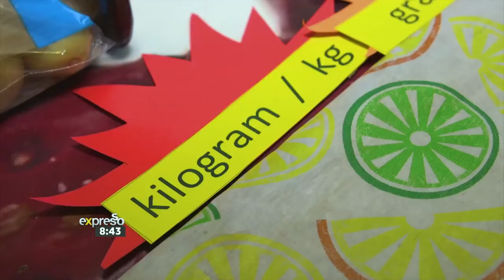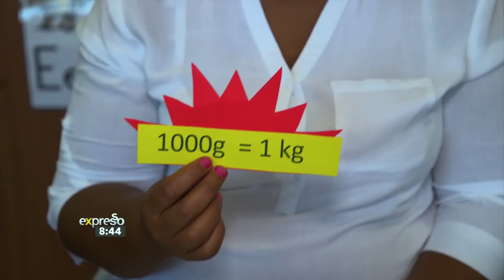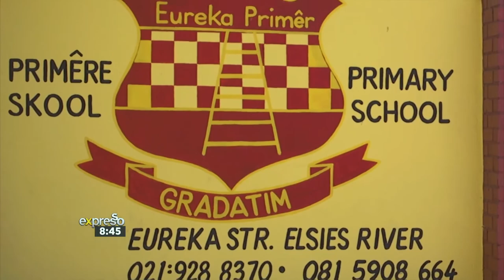Mandela Monday Hero - MathsMom - Empowering Kids Through Maths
We take a look an organisation that’s using mothers to help build a love for maths in the community